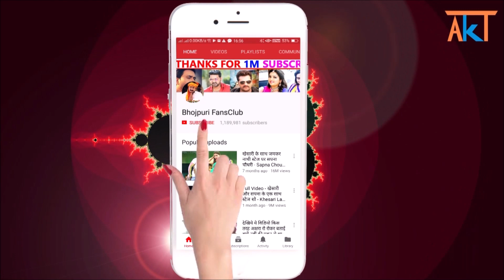धमाकेदार वीडियो आगया देखिये - Yadav Ji Ko Saiyan Bana Lijiye - Khesari Lal Yadav New Holi Song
khesari lal new holi song "Yadav Ji Ko Saiyan Bana Lijiye" full video releasing tomorrow at 06:45 am